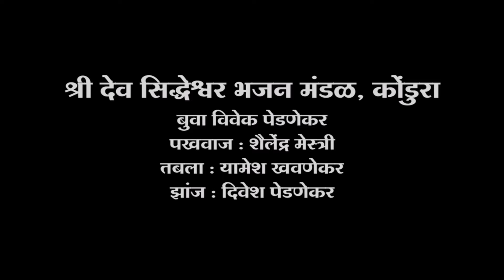श्री देव सिद्धेश्वर प्रासादिक भजन मंडळ, कोंडुरा | बुवा विवेक पेडणेकर | Buva Vivek Pednekar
live HQ & HD Recording

तुळस भजनप्रेमी आयोजित
जिल्हास्तरीय नवोदित संगीत भजन स्पर्धा 2023/24

श्री देव सिद्धेश्वर प्रासादिक भजन मंडळ, कोंडुरा.

गायक व हार्मोनियम  :- बुवा विवेक पेडणेकर

पखवाज :- शैलेंद्र मेस्त्री
तबला : यामेश खवणेकर
झांज :- दिवेश पेडणेकर

चित्रीकरण :- @PKProductionsPravinKandalkar    आकाश साळगावकर
ध्वनिमुद्रण :- किरण नाईक, तेंडोली